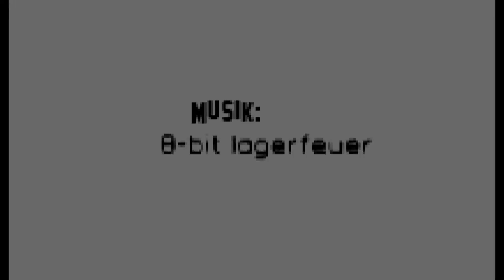Showreel 2011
Zusammenschnitt aus bisherigen Arbeiten. Die Musik ist aus dem Album "8-bit Lagerfeuer" von der Band Pornophonique.